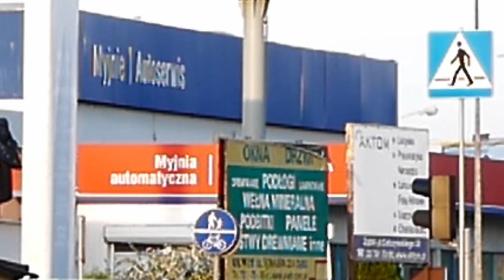FILM ISSODRY MARKI MAKRO 4